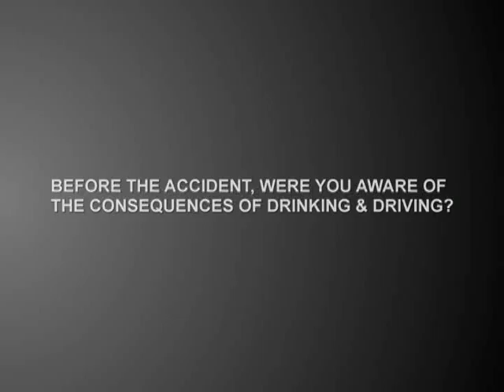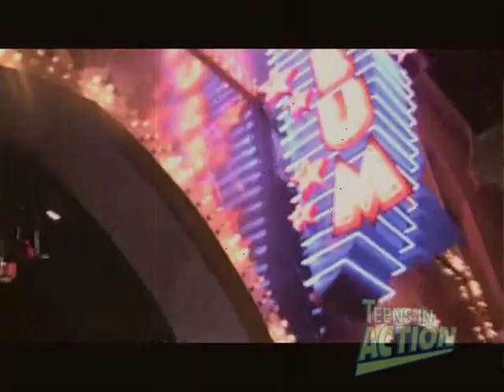Laying Down The Law: What Police Officers Have to Deal With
A segment from Teens In Action Presents...
Laying Down The Law